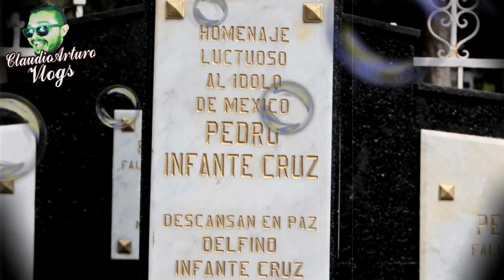NADIE VISITÓ la Tumba de PEDRO INFANTE en este 2020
ABRAZOOOOOS!!! :'D